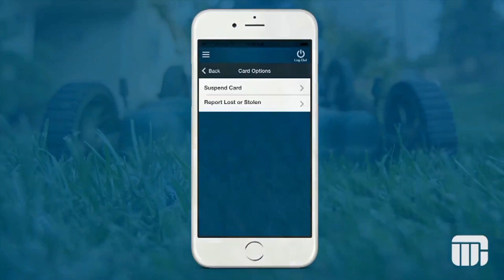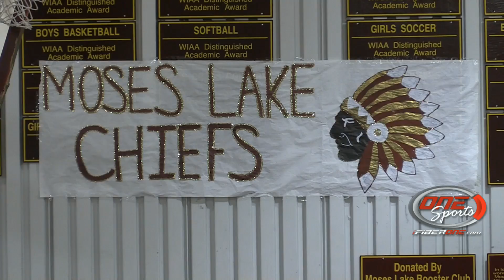Moses Lake volleyball swept by Eisenhower Thursday night